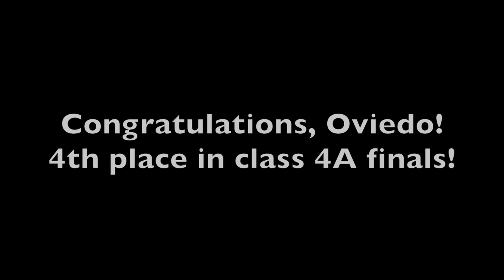Oviedo FMBC Finals 2022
The Oviedo Band and Guard perform at FMBC finals and finish 4th place in class 4A!